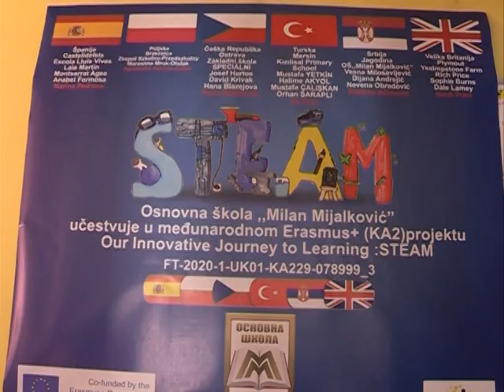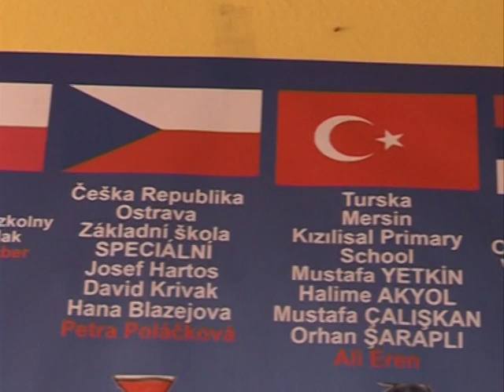Info - OŠ "Milan Mijalković" u STEAM projektu (TV KCN 26.10.2021.)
Osnovna škola “Milan Mijalković” u Jagodini nekoliko godina unazad učestvuje u “Erasmus plus” programima, koji imaju za cilj unapređivanje obrazovanja kod mladih ljudi na različite načine. Poslednji program u kom ova obrazovna ustanova učestvuje nosi naziv STEAM - “Naše inovativno putovanje do učenja”, a predstavnici inostranih zemalja učesnica posetili su tom prilikom ovu školu u Jagodini.

Reporter: Dušan Miletić
Snimatelj: Zlatko Milojković
Montaža: Vesna Dobrosavljević Đukanović